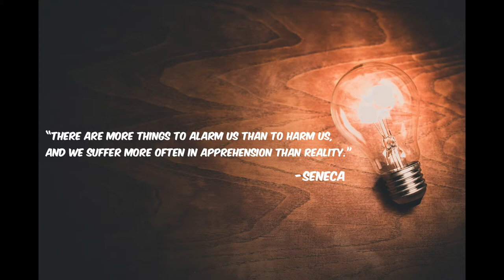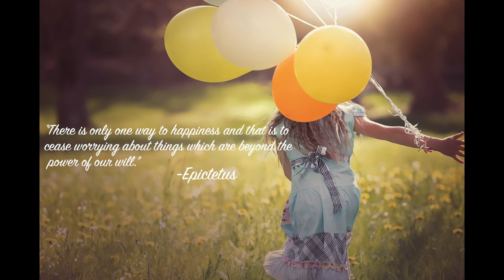Top 10 Best Happiness Quotes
Day by Day happiness is becoming a more precious thing.